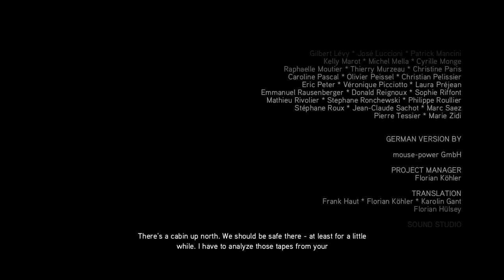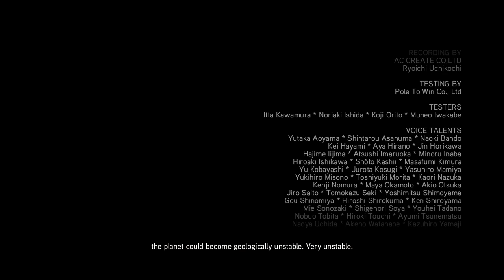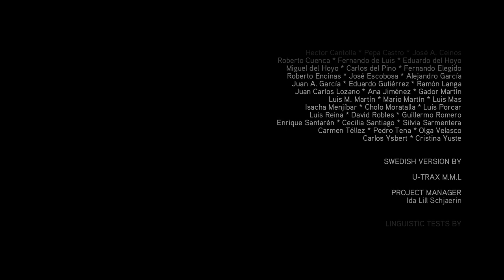Assassin's Creed 2 | Episode 26 | கொலைaயாளியின் க்ரீட் 2 | எபிசோட் 26 | தமிழில்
தமிழில்.

Ori and the will of the wisps gameplay
Ori and the will of the wisps pc gameplay
Ori and the will of the wisps gameplay pc
Ori and the will of the wisps gameplay in tamil
Tamil Gameplays
tamilgameplays
tamil gamer
tamil gaming
Gaming Tamizhan